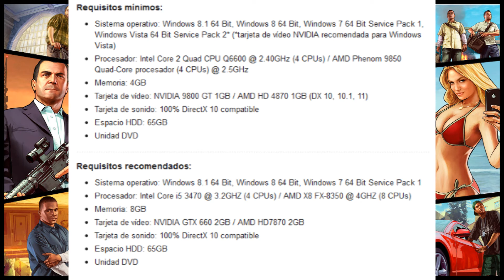Imagenes GTA V PC - Requisitos y mas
REQUISITOS:

Requisitos mínimos:

    Sistema operativo: Windows 8.1 64 Bit, Windows 8 64 Bit, Windows 7 64 Bit Service Pack 1, Windows Vista 64 Bit Service Pack 2* (*tarjeta de vídeo NVIDIA recomendada para Windows Vista)
    Procesador: Intel Core 2 Quad CPU Q6600 @ 2.40GHz (4 CPUs) / AMD Phenom 9850 Quad-Core procesador (4 CPUs) @ 2.5GHz
    Memoria: 4GB
    Tarjeta de vídeo: NVIDIA 9800 GT 1GB / AMD HD 4870 1GB (DX 10, 10.1, 11)
    Tarjeta de sonido: 100% DirectX 10 compatible
    Espacio HDD: 65GB
    Unidad DVD

Requisitos recomendados:

    Sistema operativo: Windows 8.1 64 Bit, Windows 8 64 Bit, Windows 7 64 Bit Service Pack 1
    Procesador: Intel Core i5 3470 @ 3.2GHZ (4 CPUs) / AMD X8 FX-8350 @ 4GHZ (8 CPUs)
    Memoria: 8GB
    Tarjeta de vídeo: NVIDIA GTX 660 2GB / AMD HD7870 2GB
    Espacio HDD: 65GB
    Unidad DVD

MUSIC.

                                                                                     KERST.